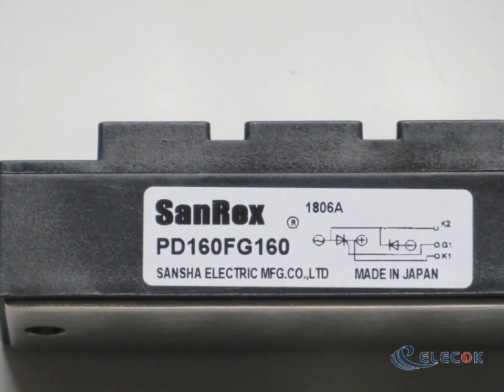PD160FG160 IGBT Modules